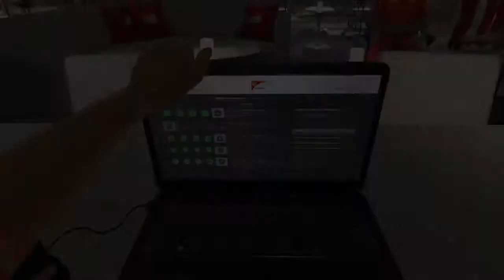Gamer James Plays F1 2016 Season 4 Race 11